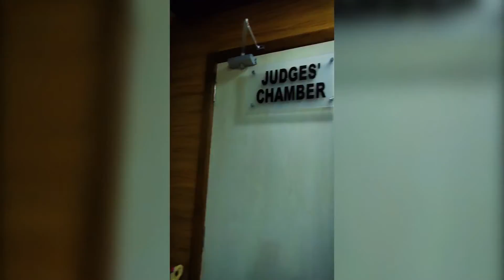Interior Decoration for Commercial Court at Alipore || Setup Diary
Renovation of the Lobby Area of the Commercial Court at Alipore, Kolkata
Setup Diary
Interior Decoration (Walling, Flooring, False Ceiling, Illumination, Furniture, Signage Installation and DIY Decorative Materials)
Team Ardmore